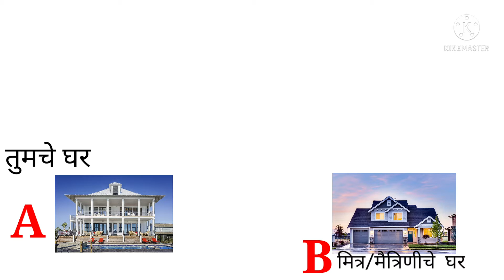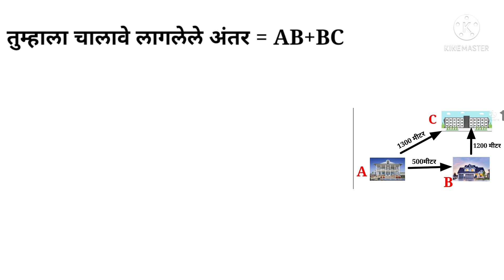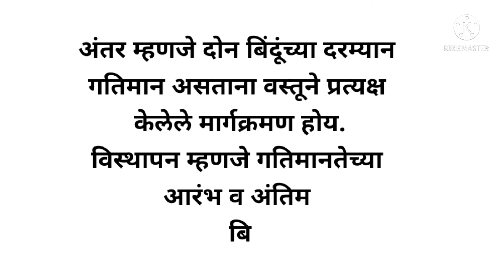Distance and displacement अंतर व विस्थापन गतीचे नियम science-holic इयत्ता नववी​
Distanceanddisplacement
अंतर व विस्थापन
गतीचे नियम
 science-holic
इयत्ता नववी